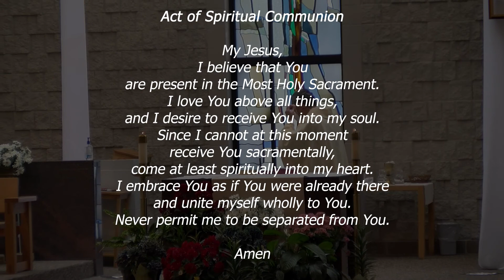2021 05 26 Daily Mass